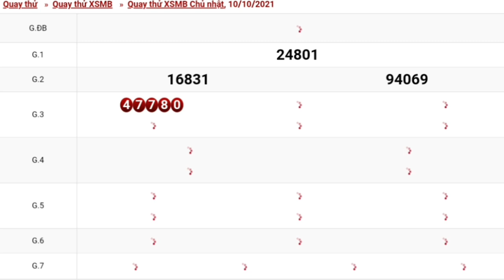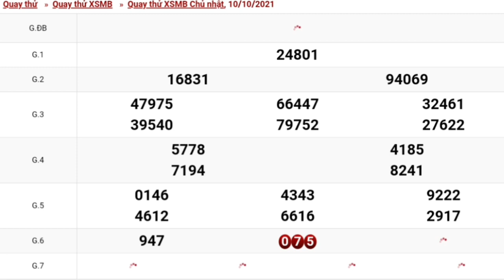XSMB Quay Thử Dự Đoán - Xổ Số Miền Bắc ngày 10/10/2021 -KQXS-Hà Nội- xsmb